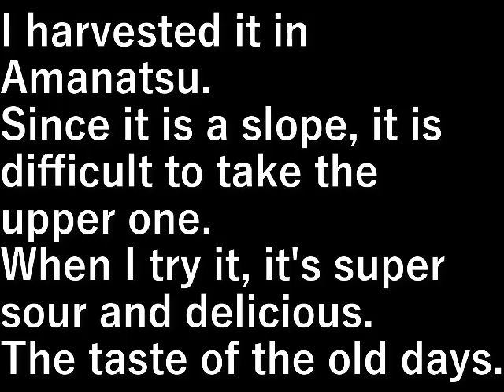甘夏の収穫 Amanatsu harvest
甘夏、収穫しました。
斜面なので上の方は採りにくい。

食べてみると超酸っぱくておいしい。
昔の味。

I harvested it in Amanatsu.
Since it is a slope, it is difficult to take the upper one.

When I try it, it's super sour and delicious.
The taste of the old days.

設備屋の適当田舎暮らし